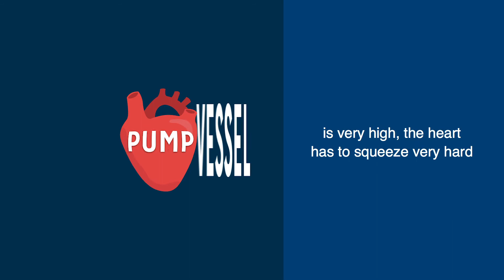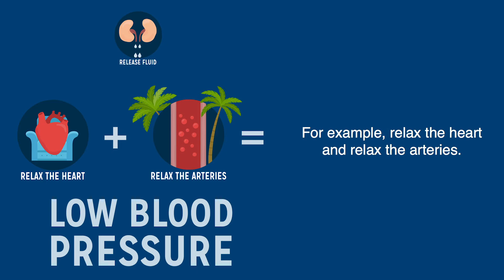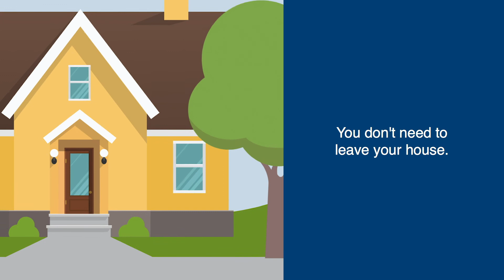What Is Hypertension And How Is It Treated?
Henry Ford family medicine doctor, Dr. Dina Ibrahim, uses clear language and simple graphics to provide an understanding of what hypertension (or high blood pressure) is and why it's important to get it under control. She also provides advice on the different ways of treating it. This includes explaining how medications can help and ways that changes in your diet and exercise can help lower blood pressure.